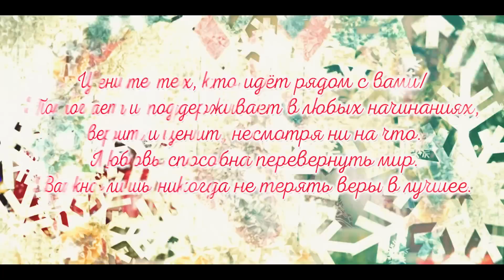С Новым 2023 Годом!!!🎄🎅